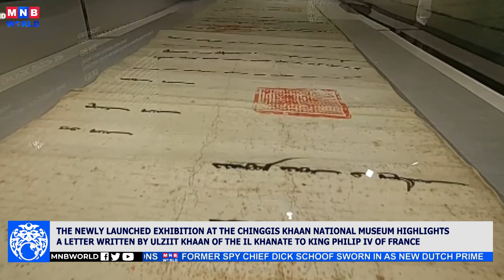News Mongolia | 2024.07.03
The newly launched exhibition at the Chinggis Khaan National Museum highlights a letter written by Ulziit Khaan of the Il Khanate to King Philip IV of France.